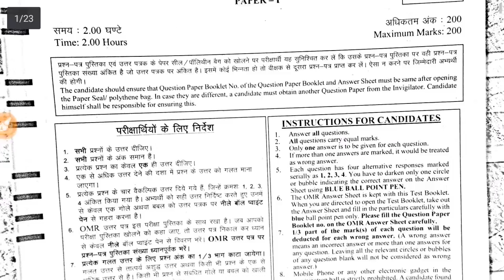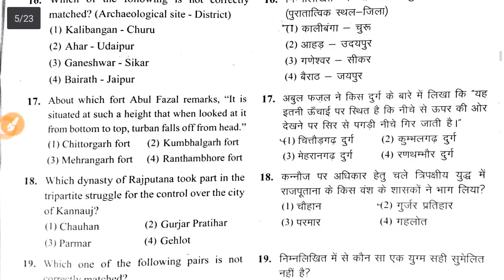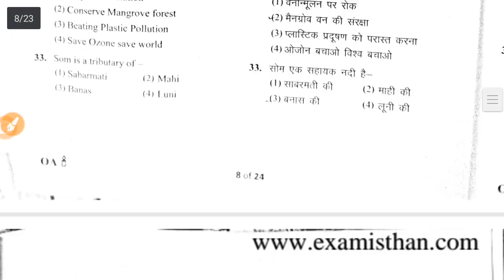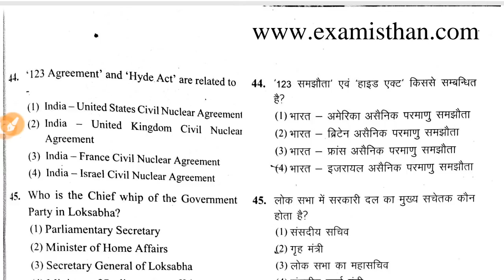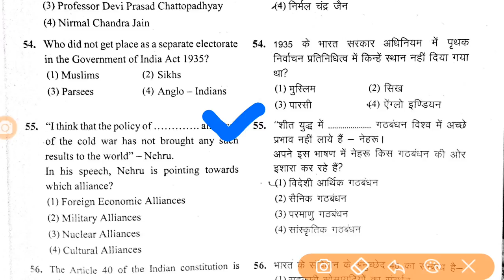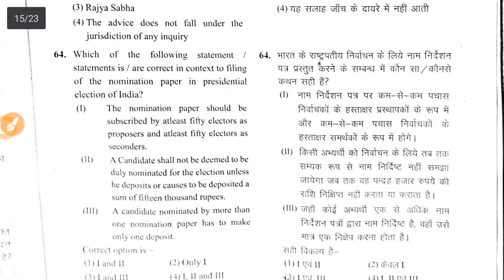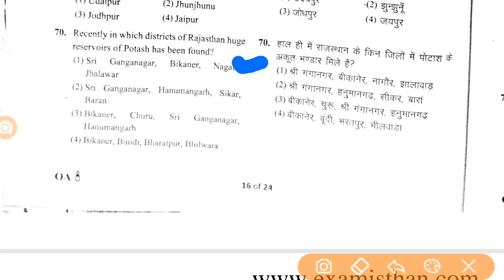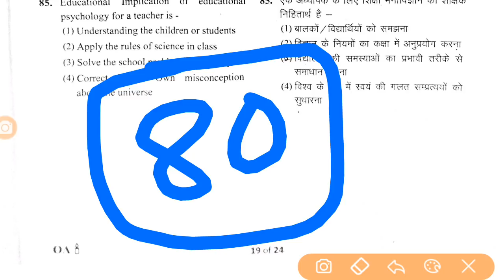RPSC 2nd Grade Exam Answer Key ||RPSC 2nd Grade GK Answer Key ||Full Paper Correct Answer Key